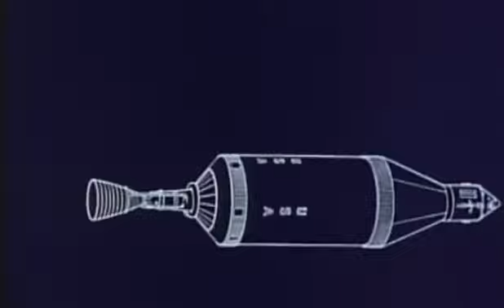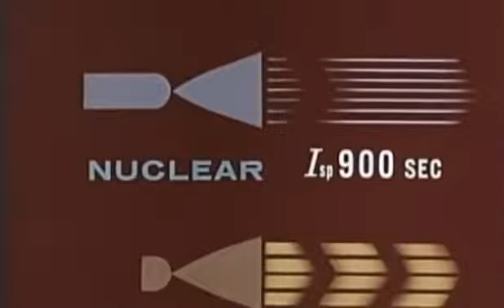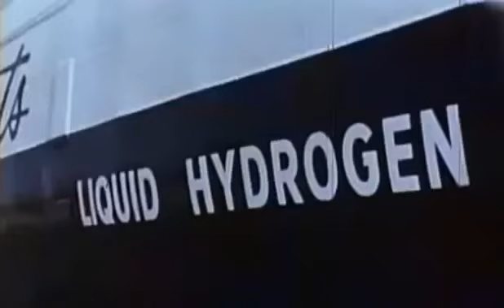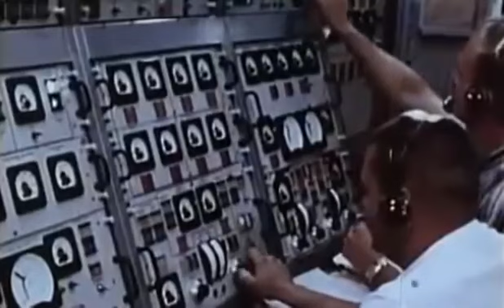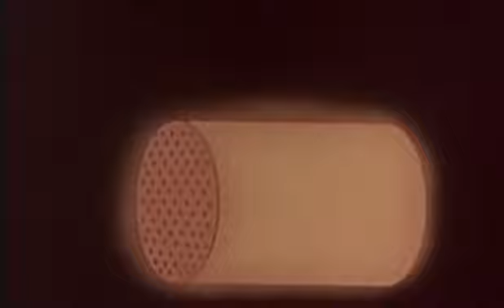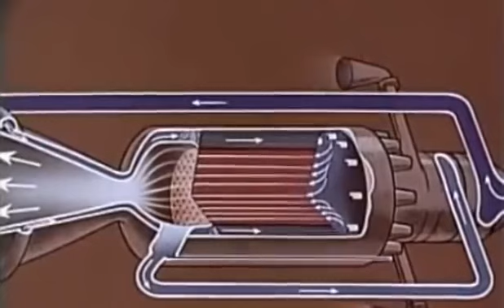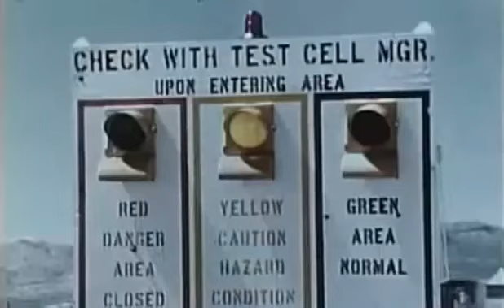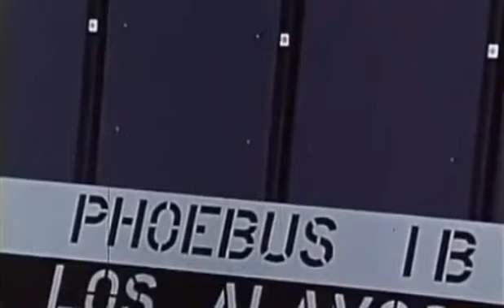Ядерный двигатель США 1968 (Nuclear Propulsion in Space 1968)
Фильм рассказывает о разработке ядерных двигателей в США - проектах KIWI и NERVA.

A copy of with added russian subs